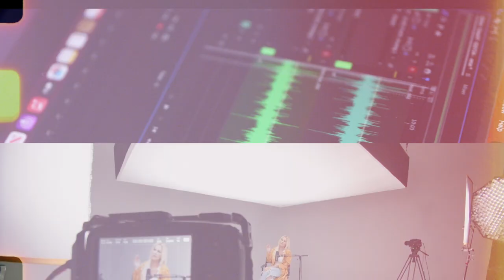Navigating the Industry Together with Alan & Ruth Villatoro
In this episode join Ruth Villatoro and Alan Villatoro on Set Life as they take you on a fascinating journey through the world of entertainment production. Ruth shares her journey from editing to producing, while Alan delves into his musical roots, offering a unique perspective on storytelling through visuals and sound. Together, they discuss their experiences working behind the scenes in music, television, and film, emphasizing the importance of integrity, respect, and creative collaboration. Discover Ruth's role as VP of Operations at Vision Production Group and Alan's insights into the ever-changing landscape of audio production, particularly in light of AI. From crafting memorable rodeo packages to mentoring aspiring talent, Ruth and Alan's passion for their craft shines through in every project. Don't miss this engaging episode filled with wisdom, humor, and the timeless allure of storytelling on Set Life.

👤Bio:
Ruth Villatoro is a seasoned senior producer and Operations Manager at VISION Production Group. Her career began in the entertainment industry where she worked with an international Grammy Winning record label Canzion to help promote artists and create visual experiences of live music concerts. She evolved into live TV as the Spanish director and editor at Lakewood Church in Houston. During her freelance years, she expanded her producer role to include episodic TV, film, documentaries, commercials, corporate and new media projects with clients such as Amazon Films, Sony Music, Fox Spotlight and many others. In her current role at VISION Production Group she produces projects that span in the entertainment, commercial, and corporate sectors. Her husband Alan Villatoro is a Grammy award winning music producer, performer, and post audio engineer.

Alan Villatoro is Guatemalan born, son of church pastors. He discovered music at a very early age and decided to do that professionally when he was around 15 years old. He lived in Mexico for 5.5 years while going to school and working as an MD for one of the most prominent Christian Latin singers in history. He moved to Houston for Lakewood Church Espanol. He produced several albums for different artists in the Latin Christian music industry, several of those productions earned Latin Grammy wins, nominations, DOVE award wins and nominations. He worked with Univision Communications as a professional radio producer. He became the Sound Department director at Texas Video and Post with Nickelodeon network. He started his own business as a professional audio/music production and post production company.

⏱️Timecodes:
0:00 - Introduction
1:32 - Getting Into the Industry
2:59 - Music Industry
6:18 - Traveling
7:22 - Music to Production
9:02 - Refining Their Skills
10:32 - Music to Storytelling
11:32 - Alan's Spot in the Industry
14:24 - Music Makes the Story
16:35 - A Producer's Job
20:47 - Passion for Producing
24:04 - Meeting on Tour
26:27 - What's Next?

✉️Newsletter:
and be the first to know about our latest projects, special offers, and exclusive content that you won't find anywhere else.

💬 About Us:
Set Life Podcast by 4 The One Studio features interviews with diverse individuals in the entertainment industry, sharing inspiring stories encompassing both successes and challenges. The podcast aims to motivate listeners to pursue their dreams while offering insights into the behind-the-scenes world of filmmaking. New episodes are released every Tuesday. 4 The One Studio is a Houston, TX based production studio which seeks to make a positive impact on the world through storytelling. Additional information and a 3D tour of our studio can be found